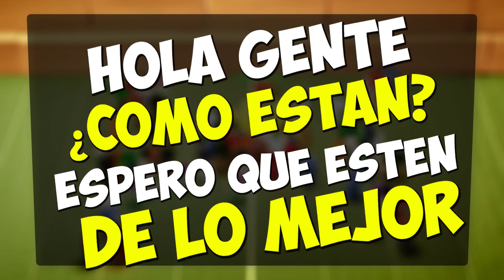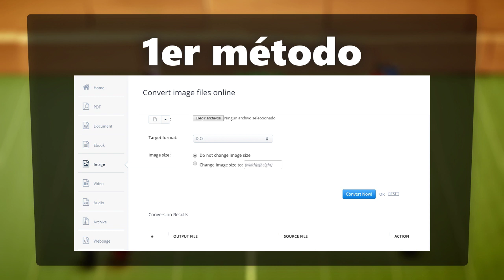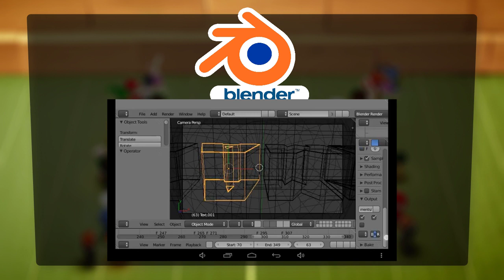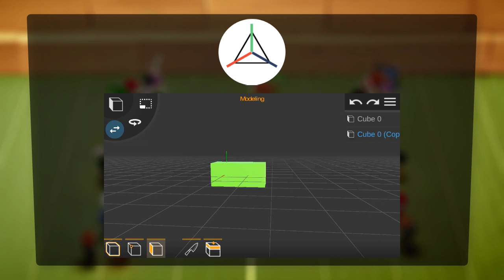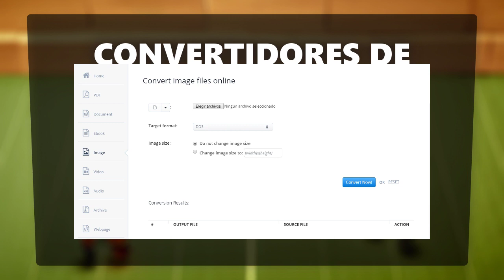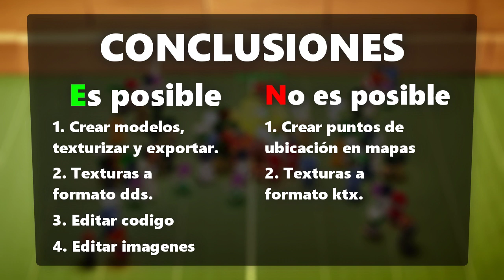¿SE PUEDEN CREAR PERSONAJES EN ANDROID? | BombSquad | byANG3L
♚♚♛♛♛ ABRIR PARA MAS ♛♛♛♚♚

En este video analizamos un poco hasta que punto podemos crear mapas y personajes de BombSquad en nuestros celulares Android.

►MODELADO 3D◄
WINDOWS

►EDITOR DE CODIGO◄
WINDOWS

►EDITOR DE IMAGENES◄
WINDOWS

♫CANCIONES UTILIZADAS♫
• INTRO: DM Galaxy - Paralyzed ft. Tyler Fiore
• ES_Gloria Please (Killrude Remix) (Instrumental Version) - Gloria Tells
• ES_Ocean Roads - Swif7
• OUTRO: 【EDM】Haywyre - Insight